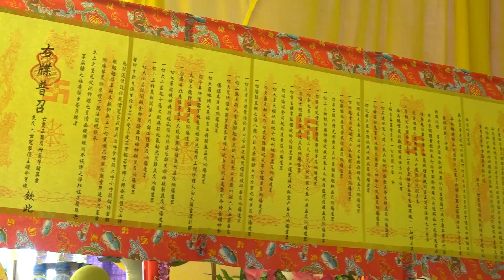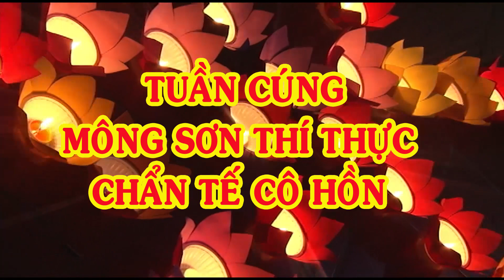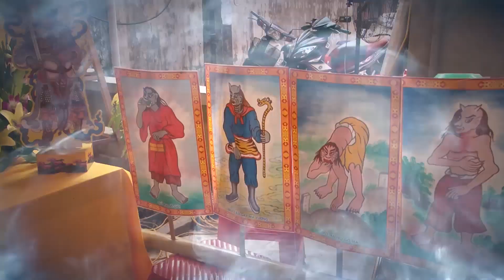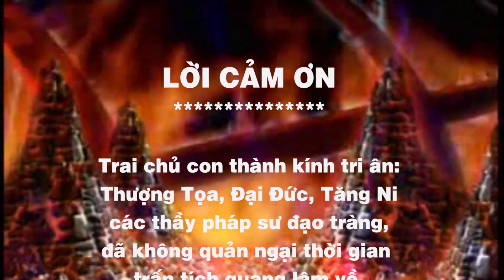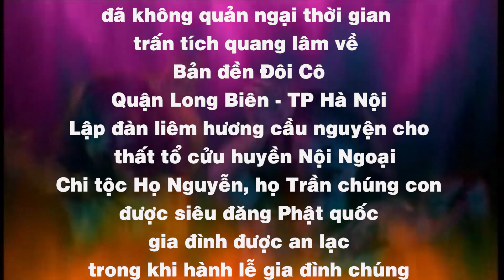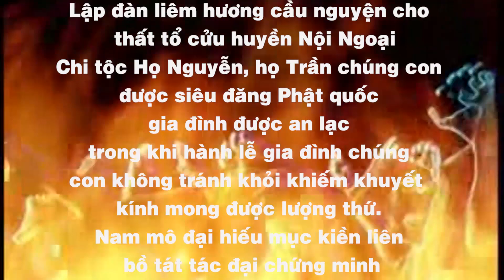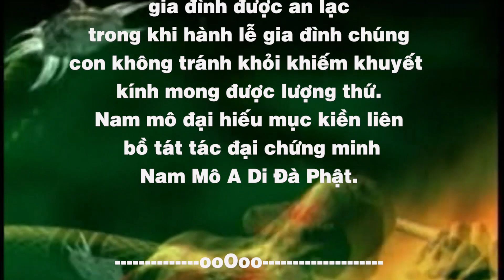CÔ BẰNG - GIAO THỦY - BÁO ÂN TỔ TIÊN 10 - 7 AL 2020 (P3)